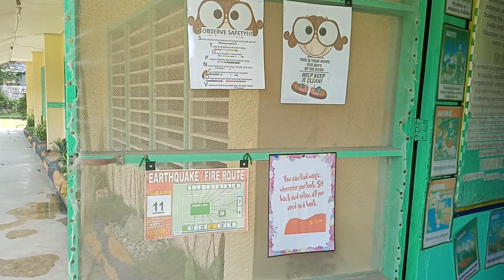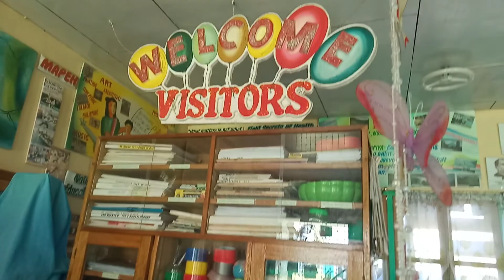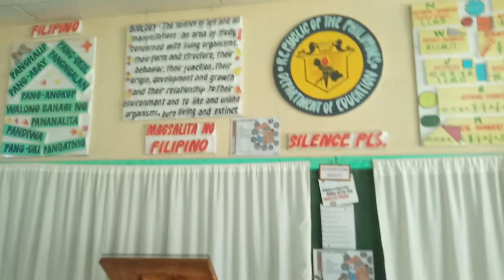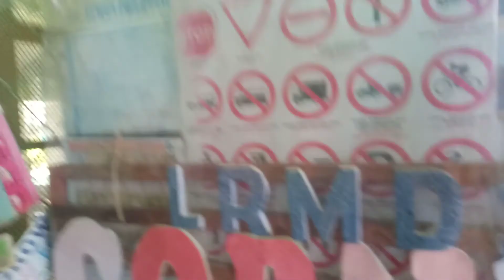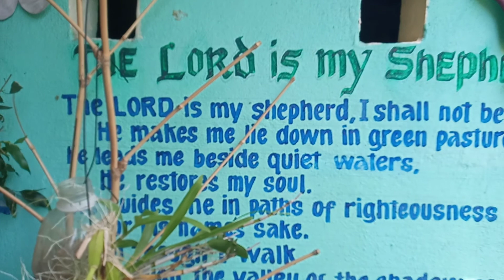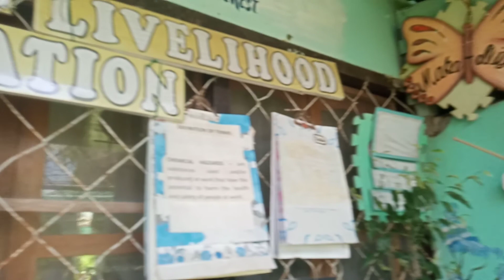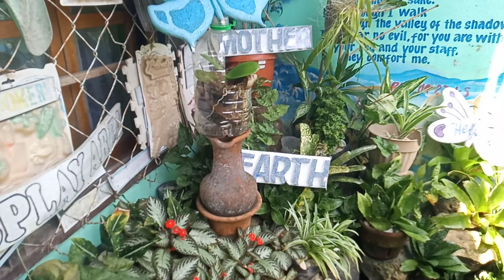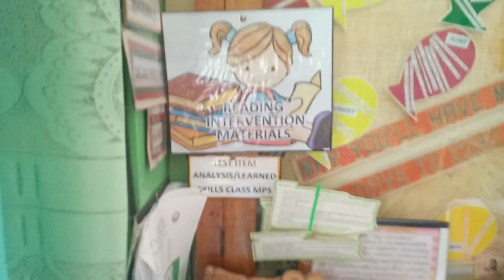My wife's classroom and mini garden.